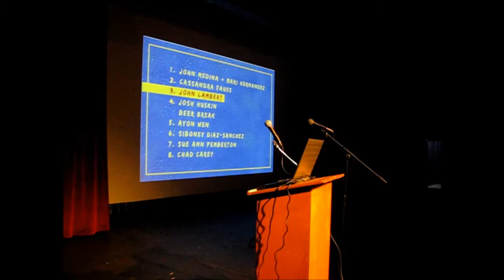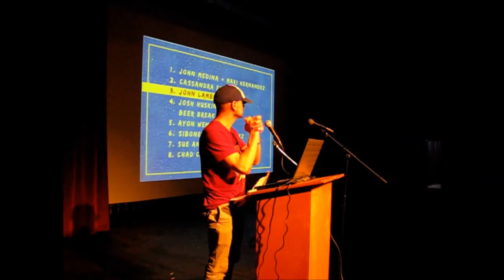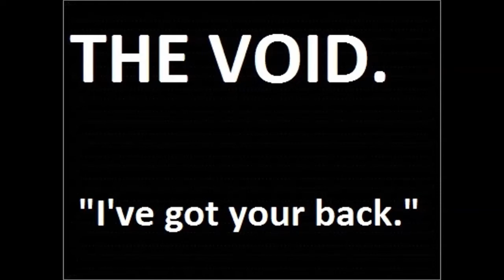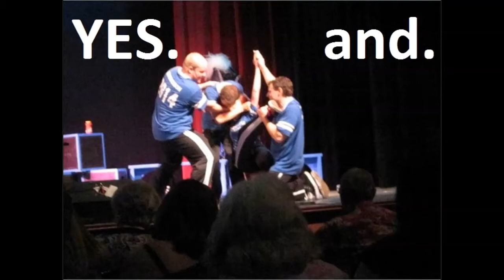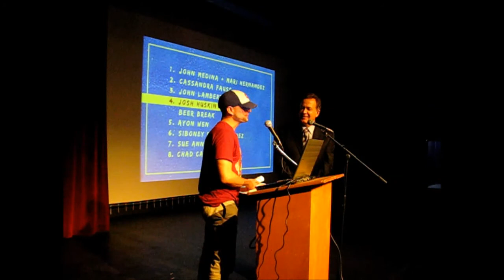John Lambert at PechaKucha San Antonio Vol 14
Actor John Lambert presents about lessons in improvisational acting at PechaKucha San Antonio Volume 14. For more info about John and improv acting, check out Comedy Sportz and his project, the Short Shorts Film Festival.